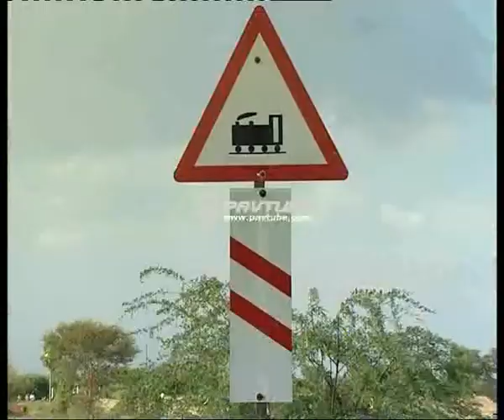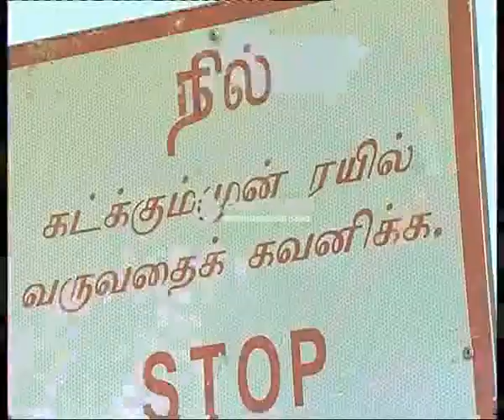DOCUMENTARY ON ROAD SAFETY PART 2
DOCUMENTARY ON ROAD SAFETY RELEASED BY INDHIYA DESIYA MANITHA URIYMIGAL IYAKKAM TRICHY, DURING A FUNCTION TO HONOUR DR.ASHOKAN AND DR. PUSHPANJALI ASHOKAN, FOR DONATING THEIR SON. A.P. HITHENDRAN'S ORGANS AFTER HE WAS DECLARED BRAIN DEAD ON 23 RD OF SEP 2008. MR.K.N.NEHRU, TRANSPORT MINISTER OF TAMIL NADU CONFERED THE TITLE MANITHANIYA SIGARANGAL" ON DR. ASHOKAN AND DR. PUSHPANJALI FOR THEIR NOBEL DEED. THE INCIDENT OF MULTI ORGAN DONATION OF HITHENDRAN WAS AN INSPIRATION TO THE PEOPLE OF TAMILNADU AND THIS WAS UNOFFICIALLY TERMED AS HITHENDRAN EFFECT SINCE 23RD OF SEP 2008 TILL AUGUST 31 2011  A RECORD NUMBER OF 1187  HUMAN ORGAN TRANSPLANTATION HAVE BEEN DONE FROM ORGANS RETRIEVED FROM 206 BRAIN DEAD DONORS IN TAMILNADU ALONE.